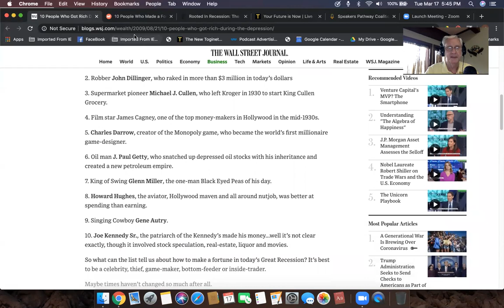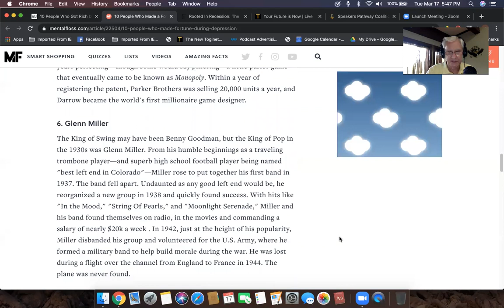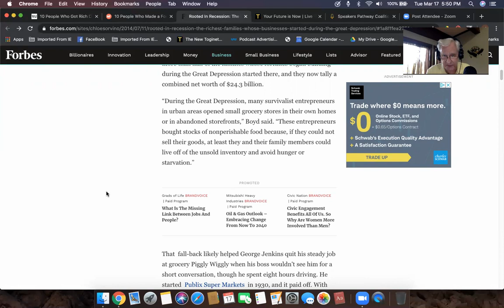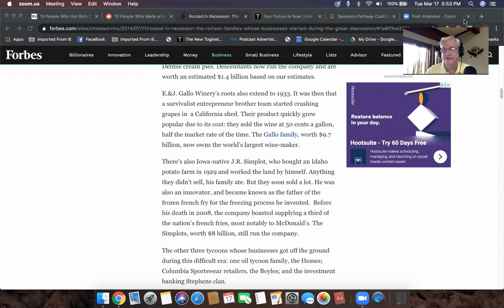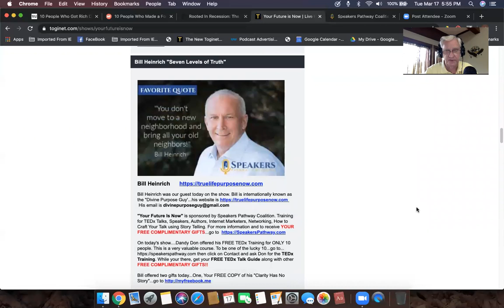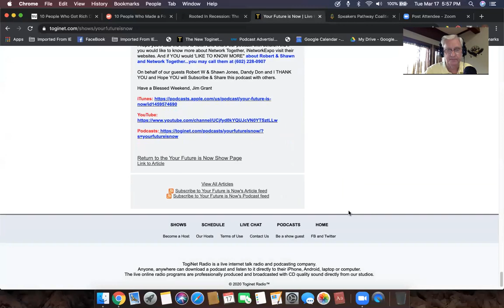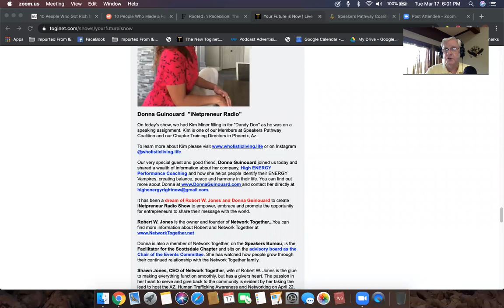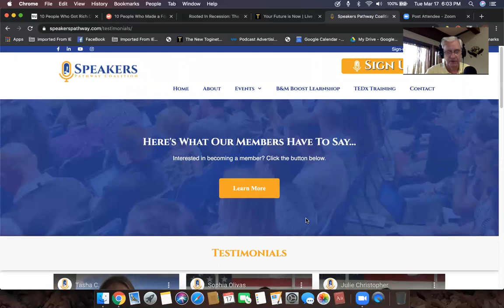Keep Positive by Jim Grant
Jim is the co-founder of Speakers Pathway Coalition and host of "Your Future Is Now" on TogiNet Internet Radio

Jim shares a little history about those that believed in themselves after the 1929 Stock Market Crash, took a chance and became millionaires.

In addition, he encourages others to remain positive and use this time during the Coronavirus threat to invest in themselves and be ready to excel with this crisis passes.  He also pointed out how others could get FREE Complimentary Gifts from their 6 Executive Training Directors at Speakers Pathway Coalition, and a guide to a great kick butt TEDx Talk.